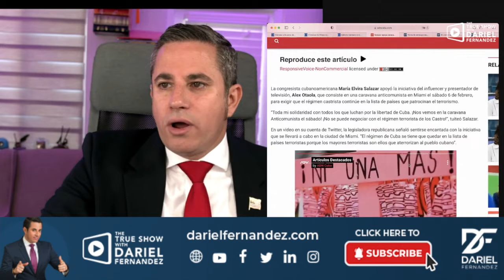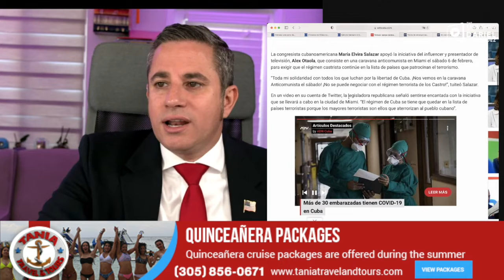Caravana Anticomunista Miami 2|6|21.Digámosles a Joe Biden No relaciones con los asesinos Comunistas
Hello Friend